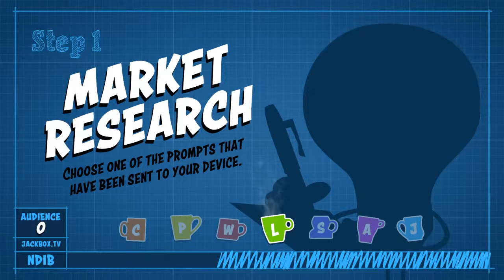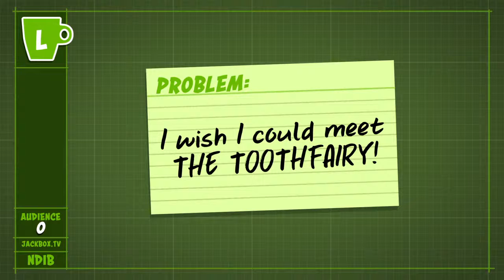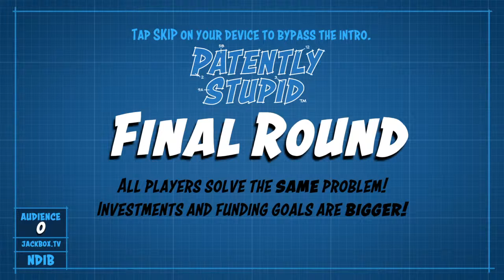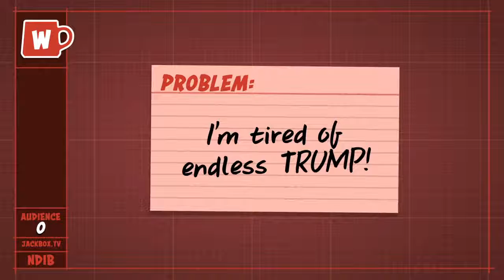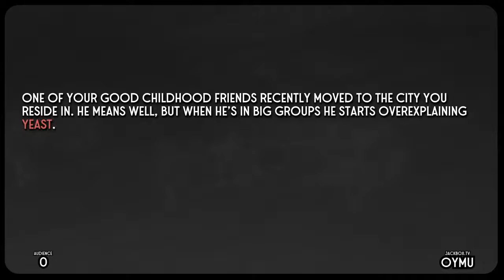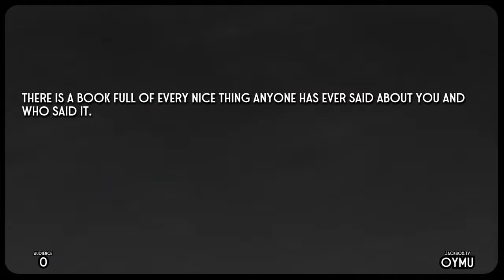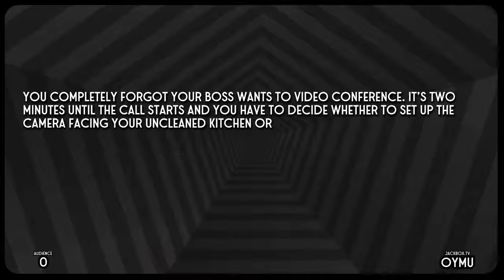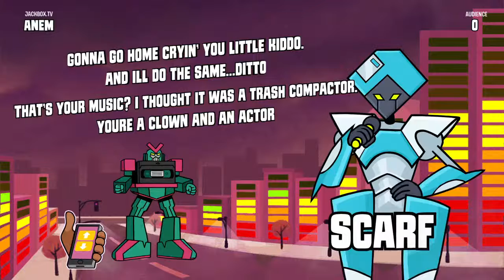redden0t8's Live PS4 Broadcast